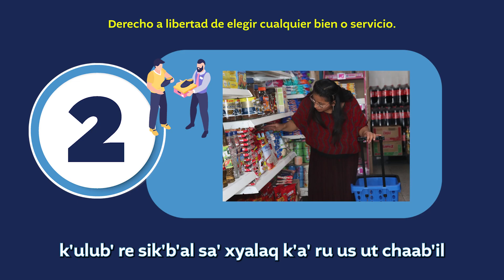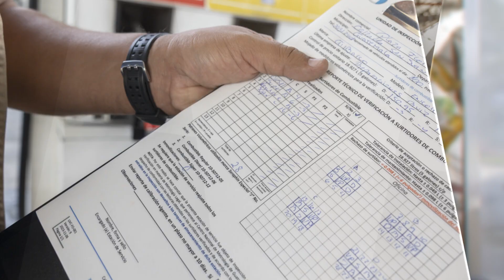DERECHOS DEL CONSUMIDOR EN IDIOMA Q'EQCHI'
k'ulub'ej re laj loq'onel